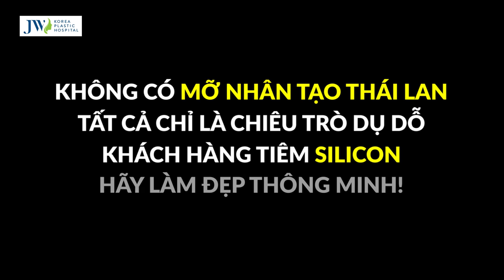Bác sĩ Tú Dung PHẪN NỘ CỰC ĐỈNH với những ĐAU THƯƠNG NẠN NHÂN SILICON phải chịu cả đời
Hơn cả những biến chứng nghiêm trọng trên cơ thể, khiến gương mặt đơ cứng và đóng khối như bê tông, lưng mụn bọc chi chít, nạn nhân tiêm silicon còn bị tổn thương tinh thần suốt cuộc đời.
Xót xa trước những đau thương bệnh nhân phải gánh chịu, bác sĩ Tú Dung đã lên tiếng trần tình, chỉ rõ tác hại của silicon và hàng loạt điều “khủng khiếp” mà vấn nạn mua silicon sỉ và tiêm silicon tập thể mang lại. Cùng lắng nghe những điều chia sẻ của bác sĩ Tú Dung trong video dưới đây nhé.